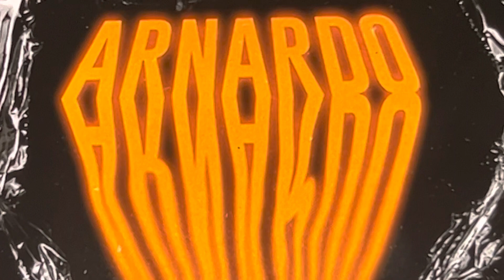Arnardo Sandvika 2023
Arnardo 2023 By Roc Meiniac, Bølla, & Kompis